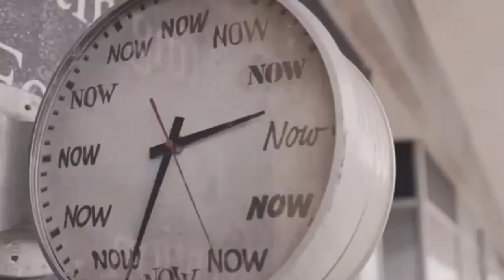"Slot Street" - Baby Keem/ Kendrick Lamar Type Beat